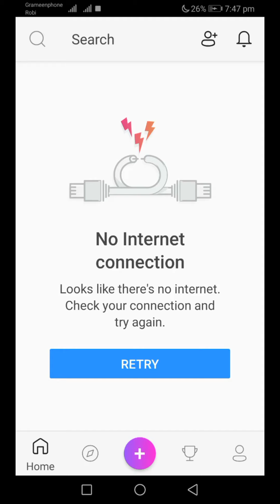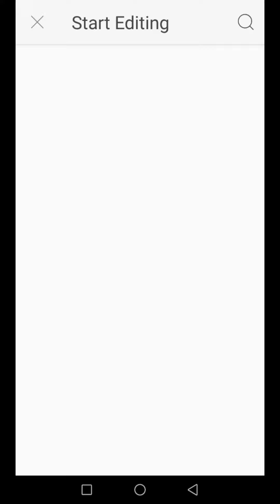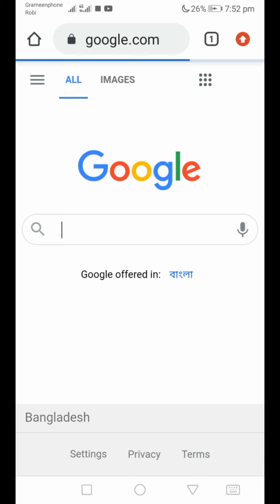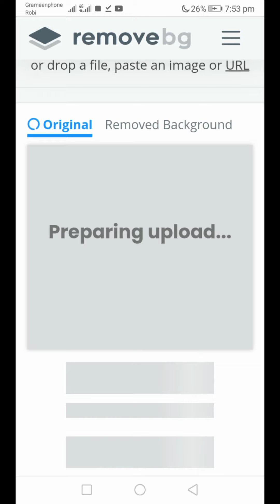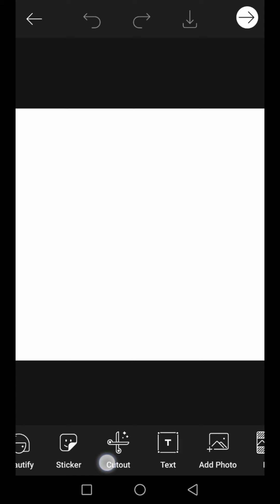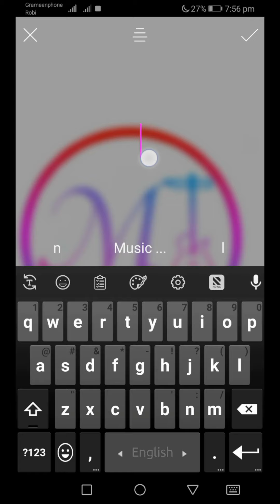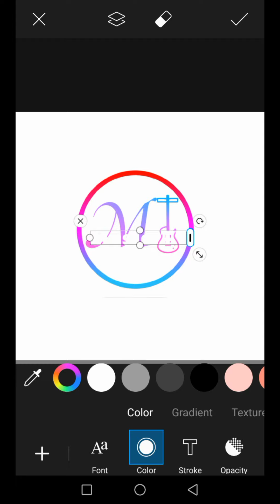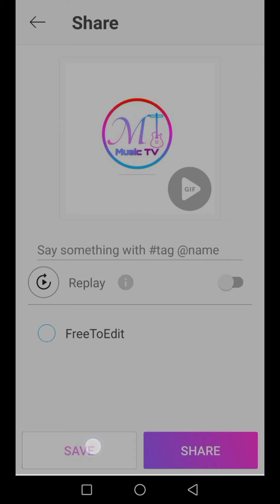Music TV Professional Logo Design Tutorial | picsart YouTube Channel logo|pocsart logo 2021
Music TV Professional Logo Design Tutorial |  picsart YouTube Channel logo|

My chanel.

EDITING MASTER
picsart 2021